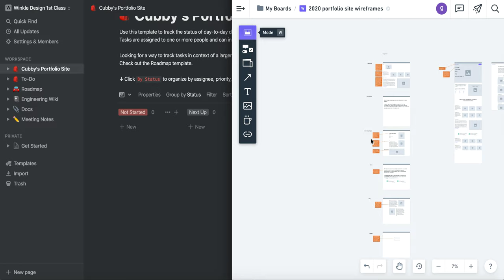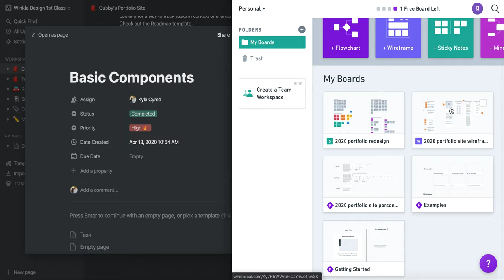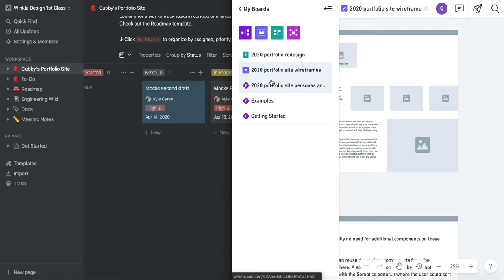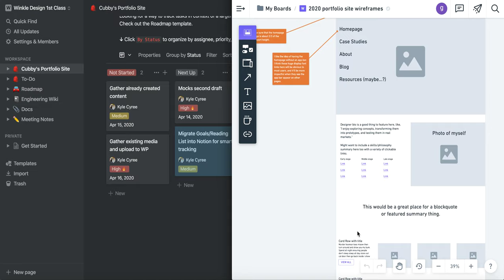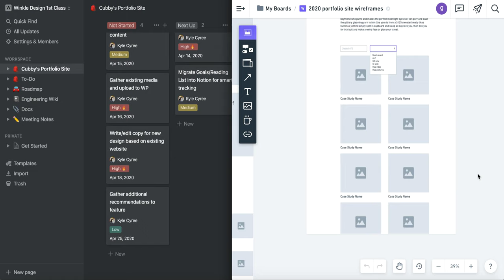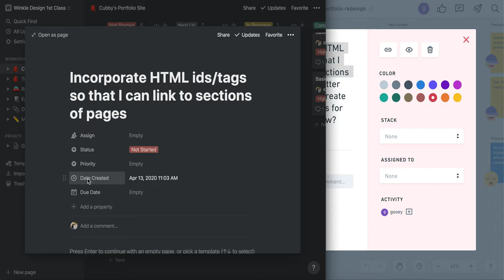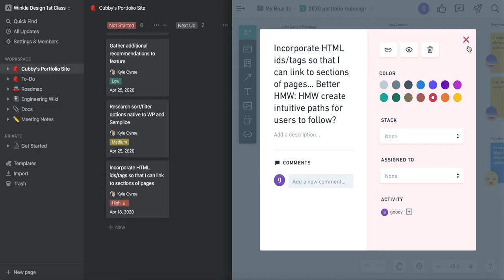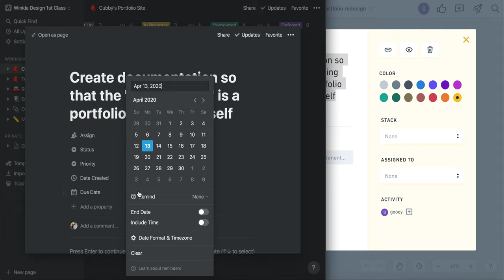Migrating outcomes from design activities from Whimsical into Notion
Watch me try to figure out best practices for creating a kanban board in Notion using outputs from design activities in Whimsical.